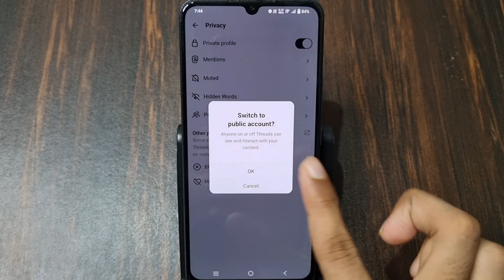Threads Par Private Account Kaise Hataye | Threads Account Ko Public Kaise Kare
1) threads par private account kaise hataye
2) threads account ko public kaise kare
3) how to switch threads account from private to public
4) how to remove private threads account